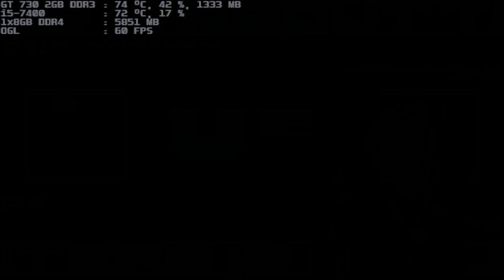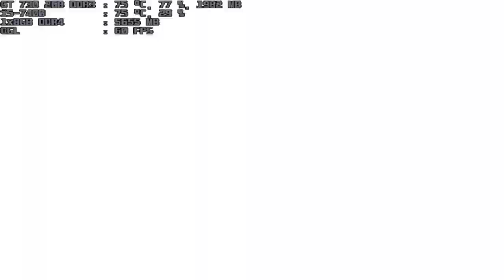mugen 1.1 blue arena o-goenitz 1p vs hades 1p